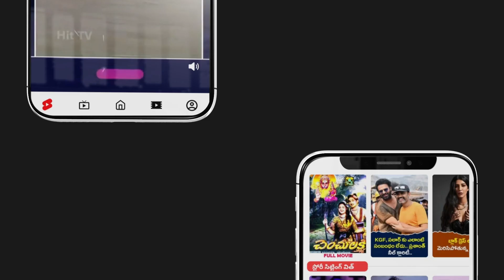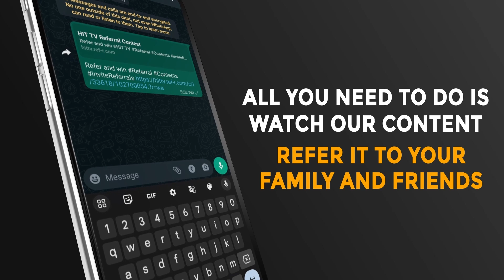మీ ఊరిలో జరిగే వార్తలకు ఇలా డబ్బులు సంపాదించుకోండి.. | How To Earn Money@HITTVOFFICIAL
Watch : మీ ఊరిలో జరిగే వార్తలకు ఇలా డబ్బులు సంపాదించుకోండి.. | How To Earn Money